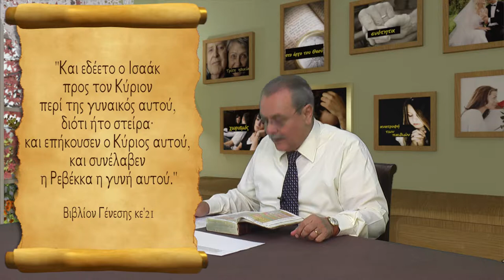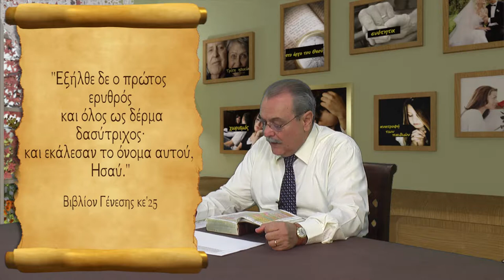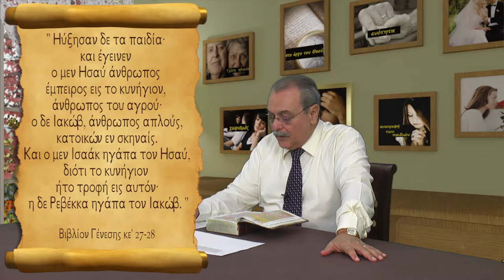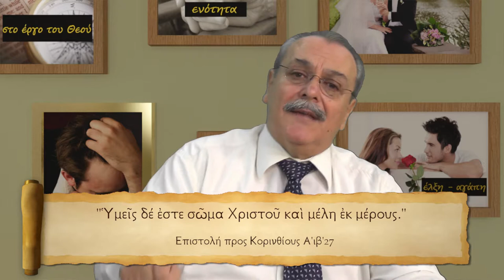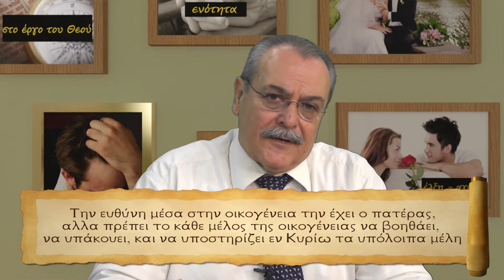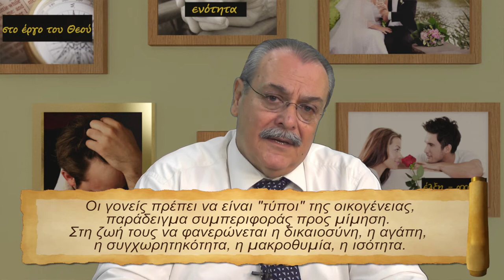Προσωποληψία και διακρίσεις από τους γονείς προς τα παιδιά.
Εσωτερικό διαζύγιο (Μέρος Ε').
Σχέσεις των γονιών με τα παιδιά. Προσωποληψία και διακρίσεις.
FN:22_Christian_Family.mp4